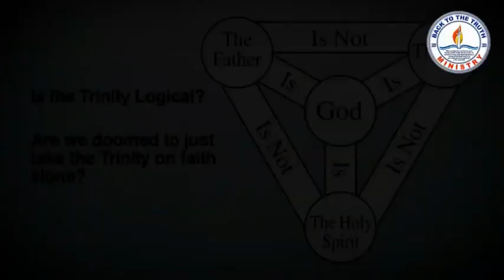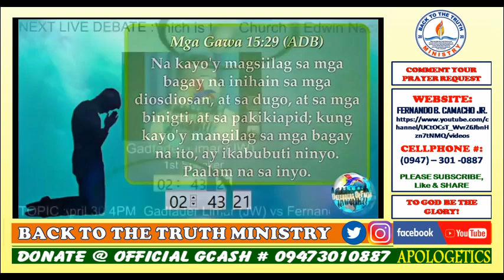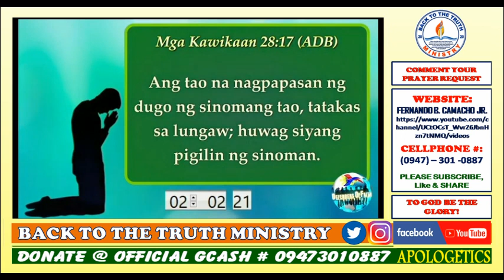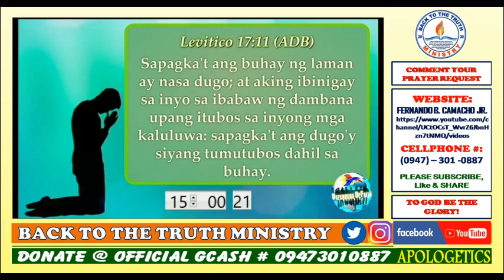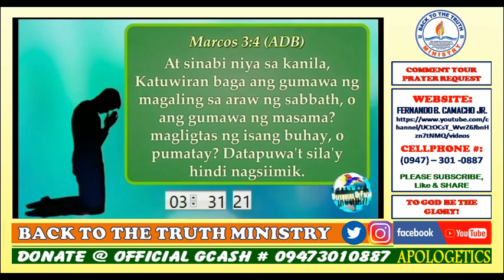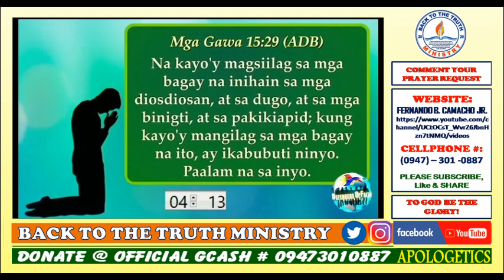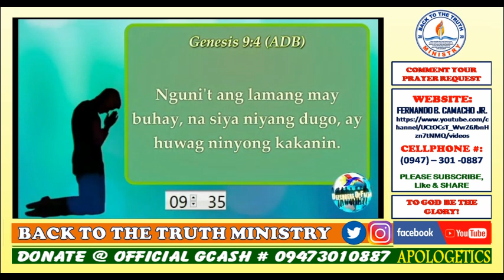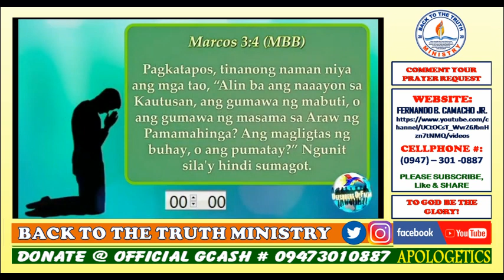DEBATE 2021: JEHOVAH'S WITNESSES VS SDA - BLOOD TRANSFUSION, BIBLICAL OR UNBIBLICAL?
DEBATE 2021: SAKSI NI JEHOVAH VS SDA - BLOOD TRANSFUSION, BIBLICAL OR UNBIBLICAL?

Gadfather Limar (Jehovah's Witnesses)